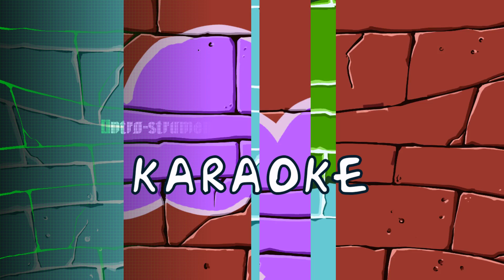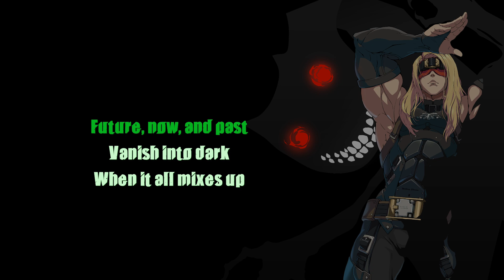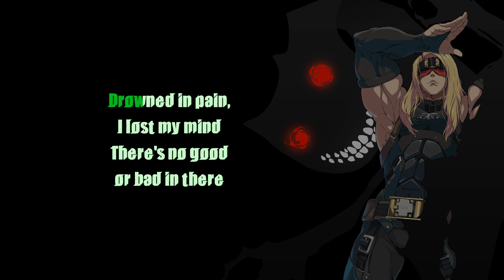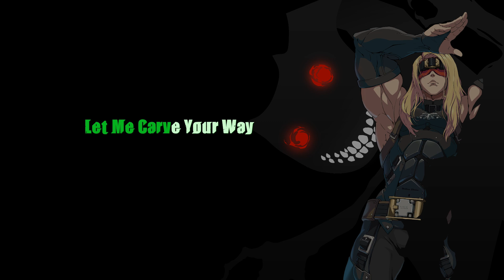Guilty Gear Strive - Let Me Carve Your Way (Remastered) [Karaoke]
original song made by composer Daisuke Ishiwatari and artist Naoki Hashimoto for the game Guilty Gear Strive
and of course--karaoke'd by myself

one of the first personal requests I have done for someone in the comments

Remaster Edit: I figured it would be fun if the first chunk of lyrics went Sepia, hope you guys enjoy.
The instrumental for this one was surprisingly difficult to manage. What was even more surprising was that adding back in the OLD instrumental to the new mix kinda helped things. I did my best with this, but there are still some parts where the volume still dips, and I'm sorry about that.
NOPE-0070